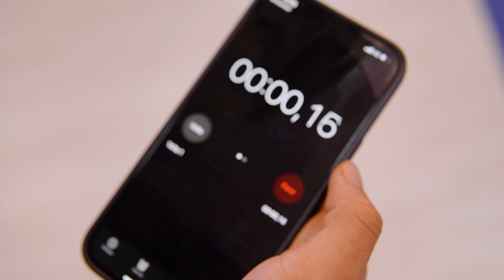FESTA JUNINA SURPRESA !!! Família Malouca EP 39 ( WebSérie Maloucos )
Nos Sigam no Instagram: @MALOUCOS

Diretor Geral
Wilerson Reis

Roteiro:
Wilerson Reis
Franciele Souza

Assistente de Direção:
Tim Paza May

Direção de Imagem:
Bruno Henrique
Fernando Souza
Tim Paza May

Edição:
Hariken

Make:
Luana Rodrigues

Elenco:

Franciele Souza - Franzinha
Wilerson Reis - Wiizinho
Larissa Gaino - Prima Thainá
Nilma Raquel - Mãe